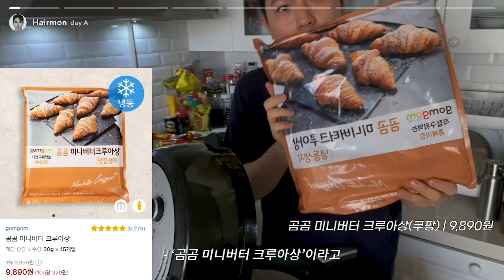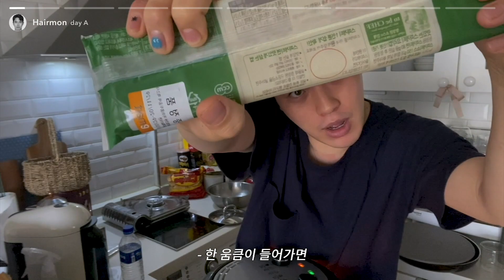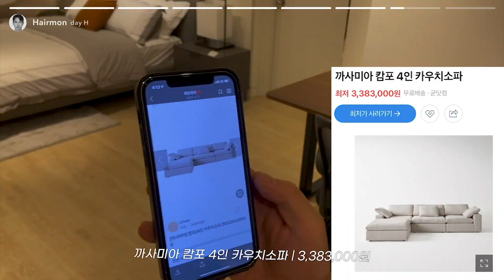[헤어몬vlog] 🥕당근마켓, 넌 나에게 집안살림 거덜남을 주었어🥕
여러분? 약속한대로 1주일 1영상을 실천하고 있는 헤어몬입니다.
잘했죠? 칭찬해주세요! 🥺

오늘 영상은 제가 최근에 구매한 쇼파를 사는 여정을 담아봤는데요!
인스타그램을 통해 많은 분들이 추천도 해주시고, 레오와 함께 쇼파 보러 다니면서
주단테, 천서진급 쇼파도 구경하고 당근마켓도 전전긍긍하고 아주 고통졌지만,
재밌는 시간을 가졌답니다?

오늘 영상도 재밌게 봐주시고, 제가 어떤 쇼파를 골랐는지는 다음주에 공개될 예정이니
다음 주 영상도 기대해 주세요😚❤️